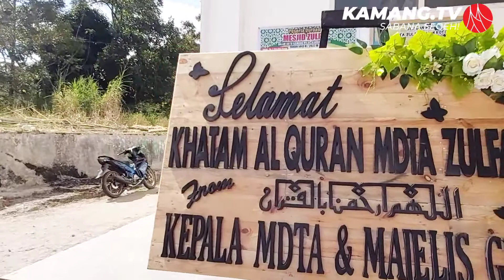Khatam Alquran | Sambutan KUA Kamang Magek di MDTA Zulfa Dalam Koto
Dalam acara pembukaan perayaan khatam alquran MDTA Zulfa tahun 2022 yang disaksikan oleh masyarakat ini, telah hadir beberapa tokoh agama dan pemerintahan yang memberikan kata sambutan, selain Kepala Madrasah dan Juri. Siapa saja para tokoh tersebut, mari sama-sama kita lihat kembali cuplikannya